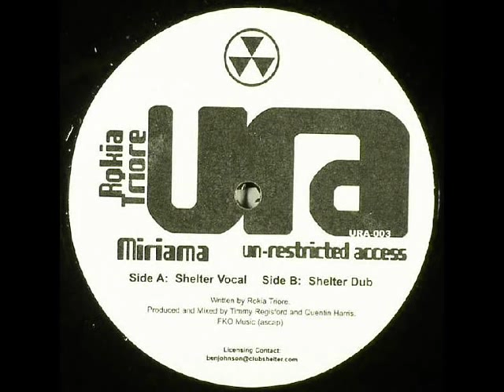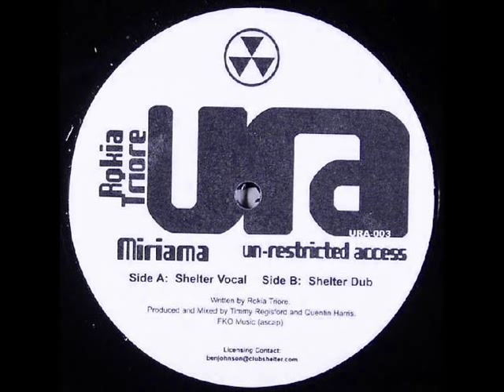Rokia Triore - Miriama (Shelter Dub)